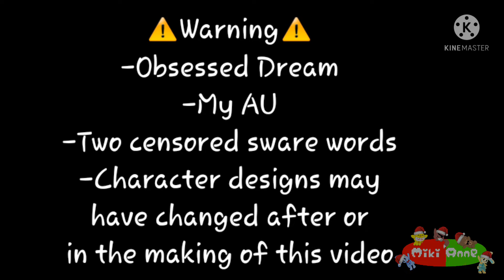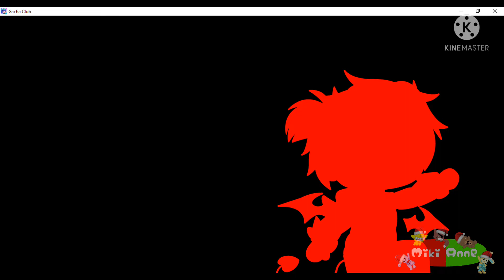Maskinnit AU{}Episode seven "Dreamon"{}My AU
If want to know about that plot point with Fundy he basically just told Las Nevadas about what he saw Dream do to Maskinnit (Dream carving the family mark on Maskinnit's face)